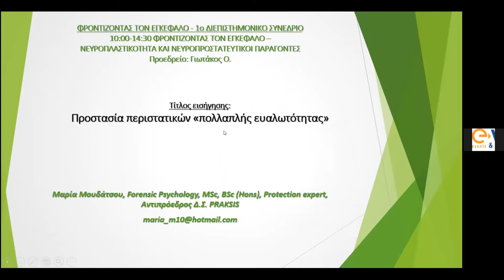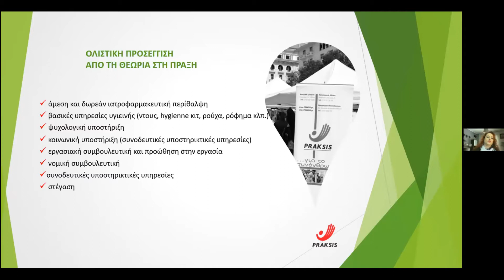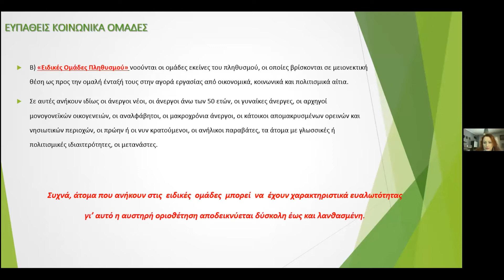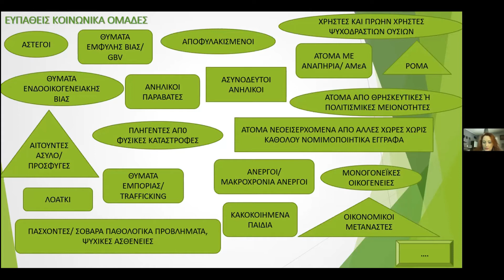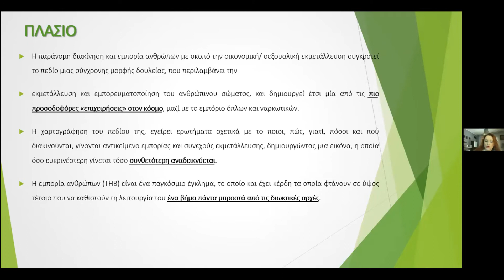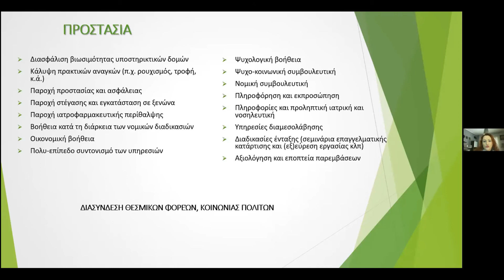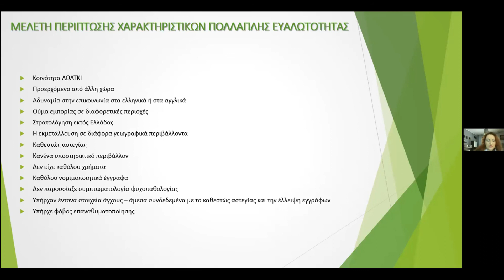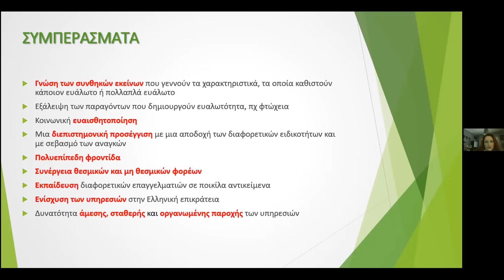ΝΟ 7 ΜΟΥΔΑΤΣΟΥ Μ ΠΡΟΣΤΑΣΙΑ ΠΕΡΙΣΤΑΤΙΚΩΝ ΠΟΛΛΑΠΛΗΣ ΕΥΑΛΩΤΟΤΗΤΑΣ